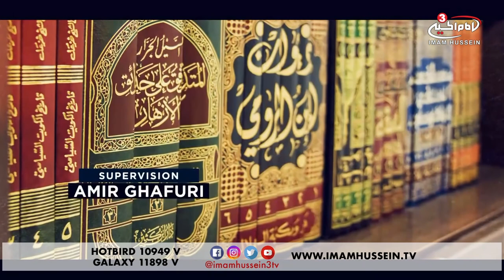Back to Basics - Worldview & Morality I Part 2 - 2018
Back to Basics is an introduction to Islamic theology beginning with the very basics and thoroughly analyzing the intellect on how to approach and in return construct the belief system.